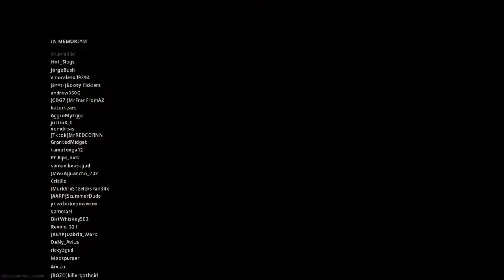Call of Duty Warzone -!!SOLOS!! Winning On Caldera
Today Back 2 Back wins in Solos The Swanky Goodfellas on the way to 100